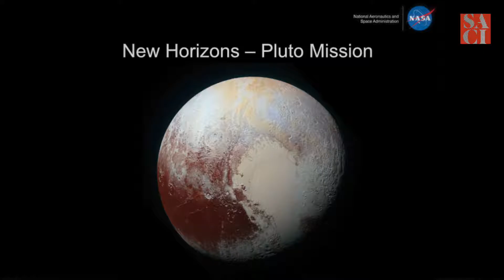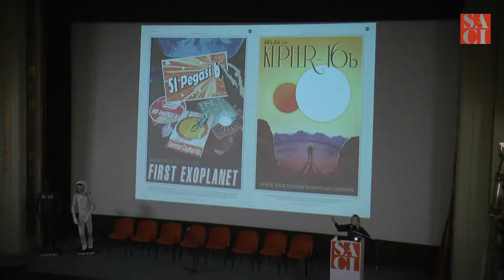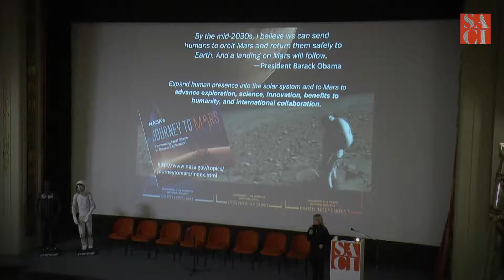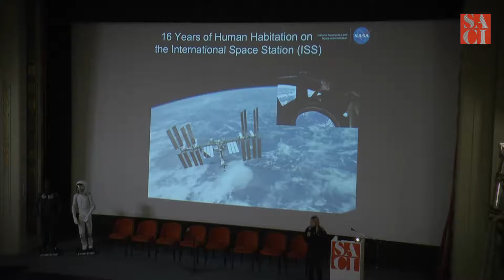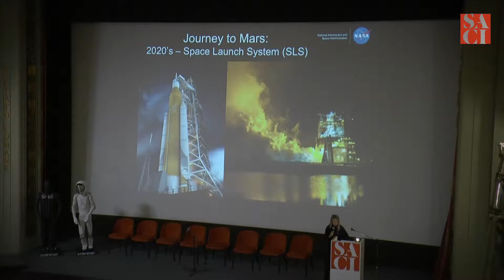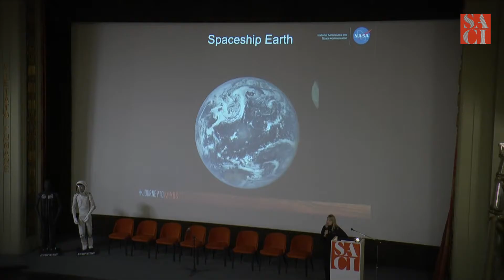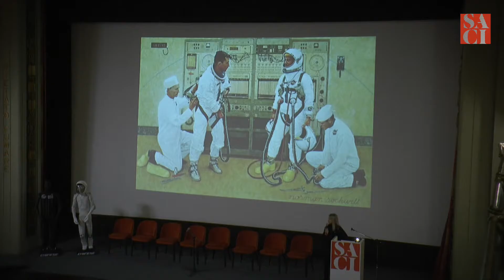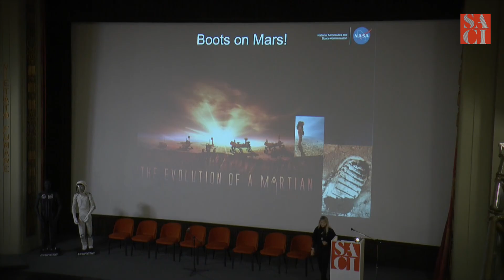Dava Newman, NASA'S Journey to Mars and Beyond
From Galileo to Mars: Renaissance of the ArtSciences Symposium in Florence, Italy

On Saturday, November 12, SACI Studio Arts College International hosted the symposium From Galileo to Mars – Renaissance of the ArtSciences, a day dedicated to the developments in the relationship between arts and sciences, analyzed by distinguished guests such as the Deputy Administrator of NASA Dava Newman, NASA astronaut, engineer and artist Nicole Stott, Italian astronaut Paolo Nespoli, architect and designer Guillermo Trotti, CEO of Dainese D-air Lab Vittorio Cafaggi, and artist and professor Lia Halloran.

The symposium was conceived and moderated by SACI President, Steve Brittan. More than 275 artists, designers, educators, scientists and others from Florence and beyond came to learn how artists and scientists can collaborate to make bold new discoveries.

The first part of the event, which was supported by the City of Florence, the Region of Tuscany, the US Consulate General Florence, and Dainese, was held at the Cinema Odeon at 9 am with greetings from the President of Florence’s Cultural Commission Maria Federica Giuliani on behalf of Florence Mayor Dario Nardella, Tuscan Regional Commissioner Stefano Ciuoffo and the U.S. Consul General in Florence Abigail M. Rupp, followed by presentations by world renowned scientists, artists, and designers, moderated by SACI President Steven Brittan.